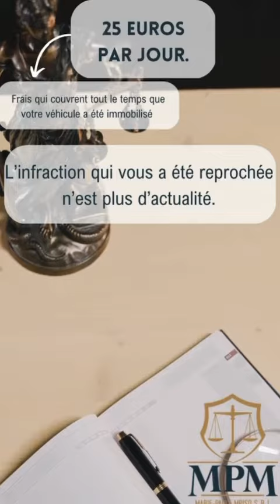Récupérer véhicule immobilisé – confisqué – frais fourrière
Lorsque votre véhicule est immobilisé, vous devriez contacter votre avocat afin de faire le nécessaire pour le récupérer.
Dans certains cas bien que très rare, le parquet peut prendre l’initiative de vous contacter afin que vous récupériez votre véhicule.
Dans le cas où votre avocat fait le nécessaire pour votre véhicule, vous devriez vous rassurez que l’infraction qui vous a été reprochée ne plus d’émise.
Exemple
Si vous avez eu un retrait de permis, vous devriez d’abord faire le nécessaire pour récupérer votre permis avant de récupérer le véhicule.

Dans le cas où le parquet vous autorise à récupérer votre véhicule, vous devriez payer les frais qui couvrent tout le temps que votre véhicule a été immobilisé :

- Il faut calculer 25 euros/jour
Dans le cas où le parquet refuse de votre rendre votre véhicule, ce dernier restera immobilisé jusqu’au prononcé du Jugement par le Tribunal de police.
Cela prend beaucoup plus de temps et le coût devient plus lourd à payer.
Dans pareille circonstance, le parquet propose carrément de renoncer à votre véhicule car le coût d’immobilisation de votre véhicule sera plus élevé.
Par conséquent, vous pourrez perdre votre véhicule.